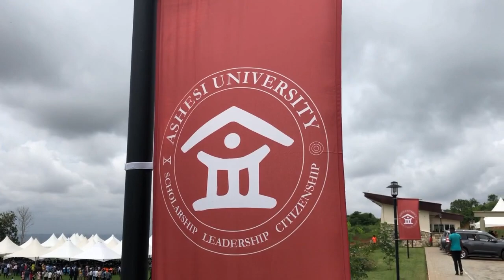GHANA VLOG | ASHESI UNIVERSITY 2019 GRADUATION CEREMONY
GHANA VLOG | ASHESI  2019 GRADUATION CEREMONY

In this video I share with you a graduation ceremony at one of Africa' finest universities, Ashesi University. Ashesi is recognized as one of the finest universities in Africa, with an educational experience proven to successfully prepare students for rewarding lives and careers. Nearly 100% of Ashesi's graduates receive job offers, start businesses or enter graduate school within six months of graduation. With an academic program designed in collaboration with some of the world's best universities and organisations, Ashesi has created an educational model unlike any other in Africa.